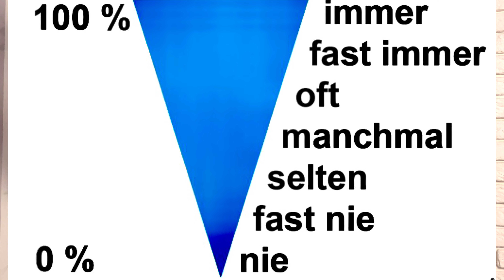Wie oft? Немецкие слова по частоте действия - SELTEN, IMMER, NIE- Фрау Анжелика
Wie oft? Немецкие слова по частоте действия - SELTEN, IMMER, NIE

Если вы раньше не изучали немецкий язык и хотите быстро выучить  немецкий с нуля?
Вам необходим немецкий язык для сдачи Теста в Гёте Институте?
Вы ищите работу в Германии и хотите получать хороший доход- вам нужно срочно немецкий язык для начинающих?

 НЕМЕЦКИЙ ЯЗЫК! Бесплатно повторить программу немецкого курса "с нуля" вы можете по ссылке на сайте:

@watchv=v6khOP7ZBk&list=PLpvrYdFr65lcAnsNDkA1Fcs9sfCy4k6tv&ab_channel=НЕМЕЦКИЙЯЗЫКПОПЛЕЙЛИСТАМСНУЛЯДОАВТОМАТИЗМА.

Не забываем- что это неправильный глагол- изменяет корневую гласную А на Ä Повторите склонение сильных (неправильных) ГЛАГОЛОВ В НЕМЕЦКОМ ЯЗЫКЕ
@watch?v=vqx1R1KnZUo&ab_channel=DeutschmitYehor

@watch?v=YaBUi-4EBuM&t=37s&ab_channel=LiraVita

Вы можете также пройти полную программу курса А1 немецкий для начинающих для переезда в Германию и для жизнь в Германии, тогда не ищите других вариантов- уже есть готовая онлайн программа- занимаетесь в удобное для вас время! Получить доступ к программе полного курса А1 "Start Deutsch"» можете по ссылке - немецкий для начинающих, уроки немецкого языка с нуля онлайн. немецкий для начинающих, уроки немецкого онлайн. немецкий с нуля, полиглот немецкий
@watch?v=UhKPC5qCn9I&ab_channel=DeutschmitYehor

 @Александр Беккер. Немецкий с нуля до С1.
@watch?v=Ft3PA3eCtcM&ab_channel=EkoLanguages
 @Немецкий с Еленой Удаловой
Как можно быстро подготовиться к сдаче Теста А1 в Гёте Институте и гарантированно сдать его? Как познакомиться с немцем, с целью создания семьи? Как выйти замуж за немца и осуществить переезд в Германию? Как уехать в Германию?

(Viber, Telegramm, Whatsap) + 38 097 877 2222